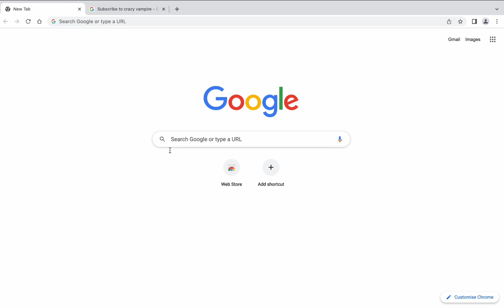How to Obtain heaven? (The Real Way)